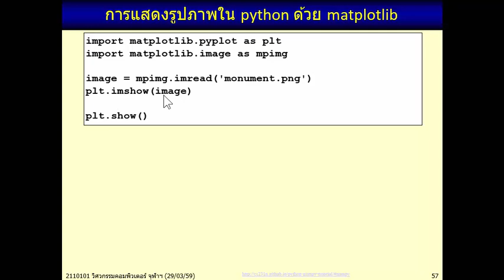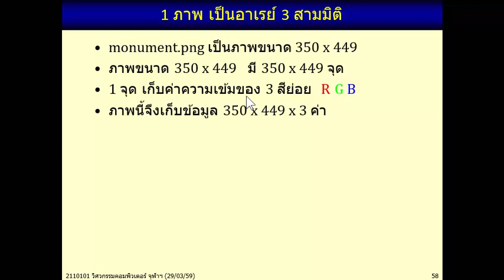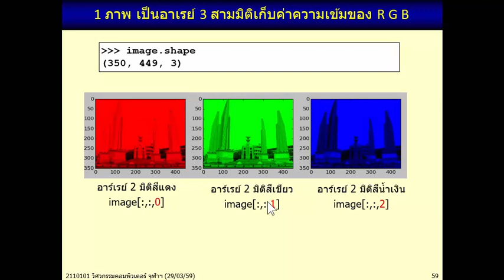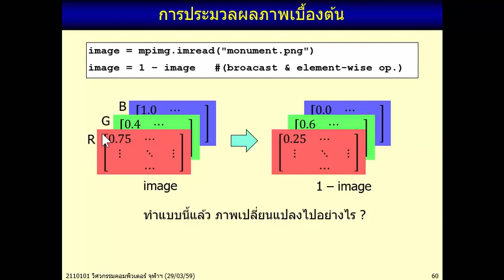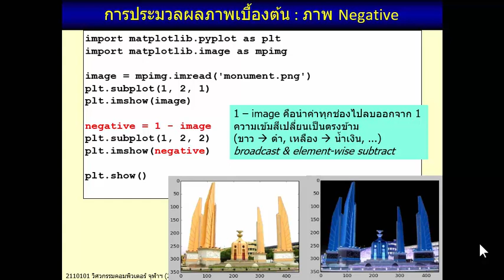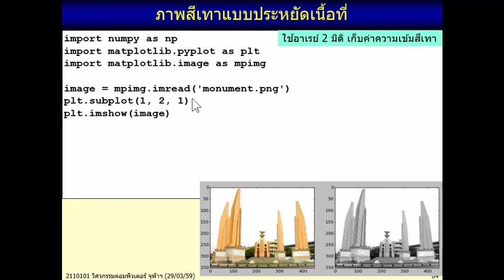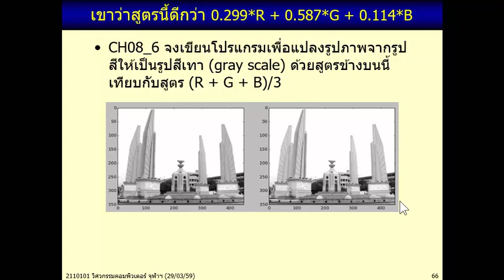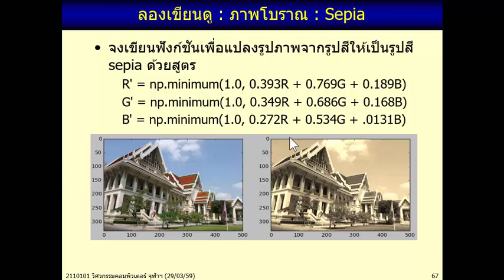2110101 (2558-2) 09 Numpy : Basic Image Processing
วิชา 2110101 Computer Programming ภาคปลาย ปีการศึกษา 2558
บทที่ 9 การใช้คลังคำสั่งเชิงคำนวณ : การประมวลผลภาพอย่างง่ายด้วย numpy, matplotlib, PIL